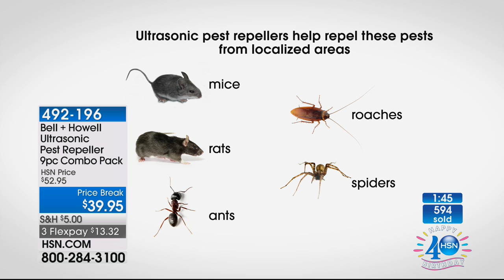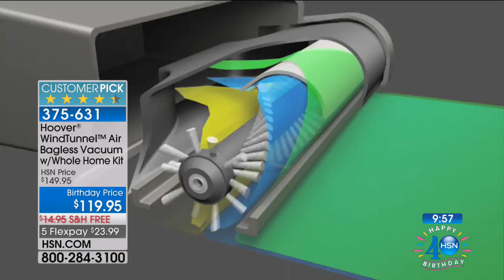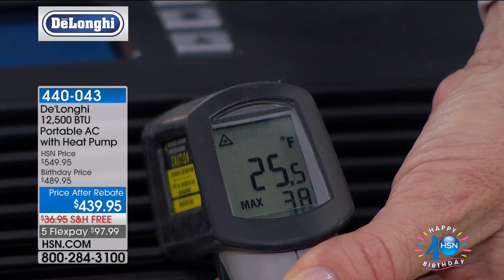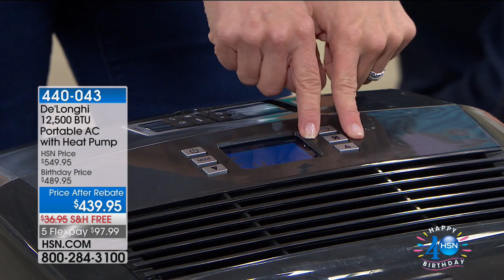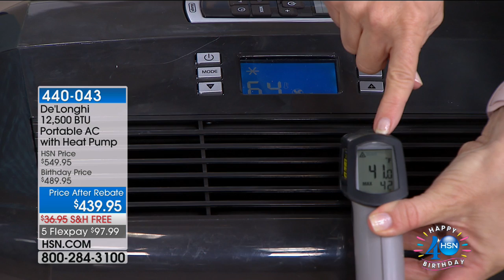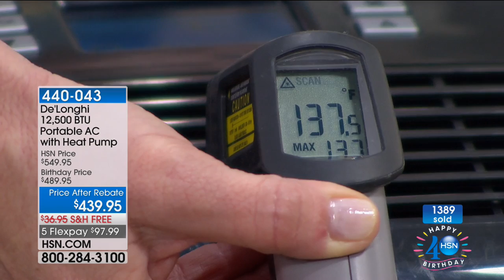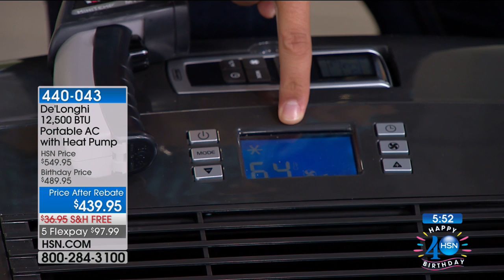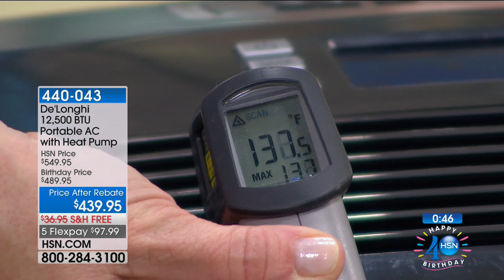HSN | Home Solutions Celebration 07.30.2017 - 03 PM